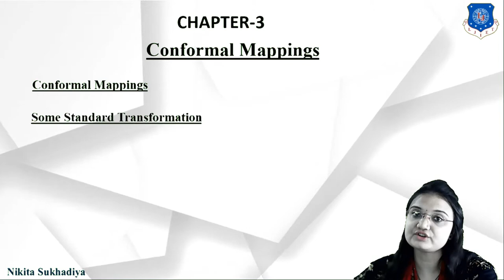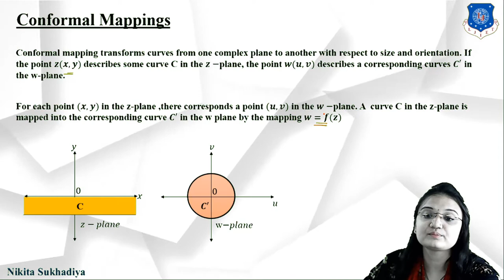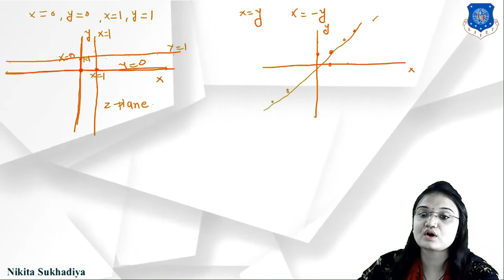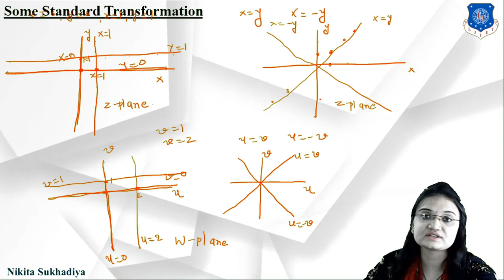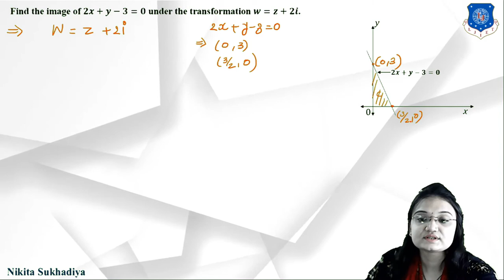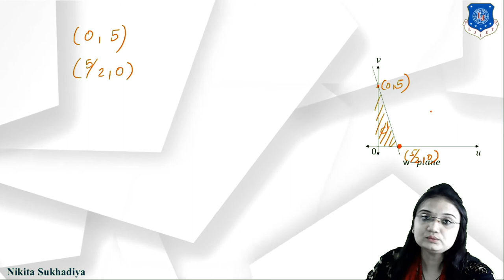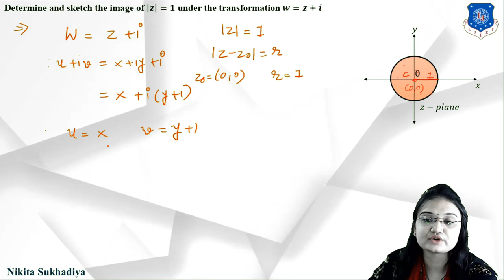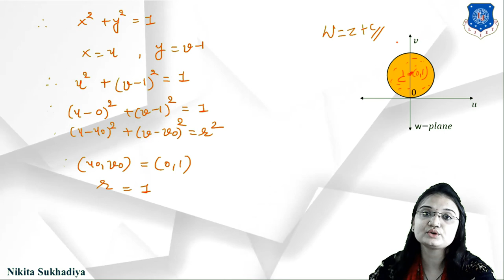Lec-13_Conformal Mapping and Translation Transformation | CVPDE | Civil Engineering